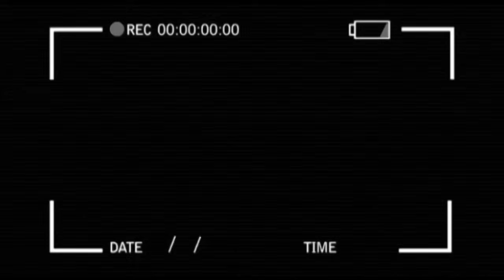🛑test de fidélité suite malgré que les 2 soient infidèles la femme exige un truc